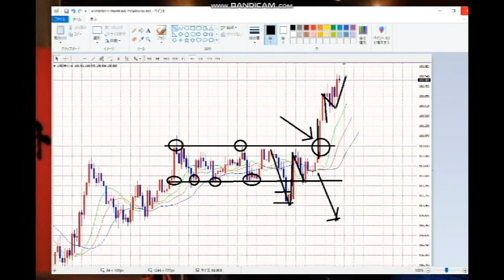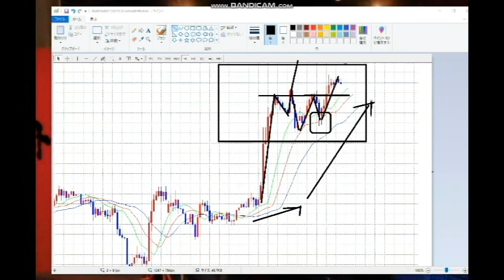【FX】レンジ＋ブレイクを振り返ろう。